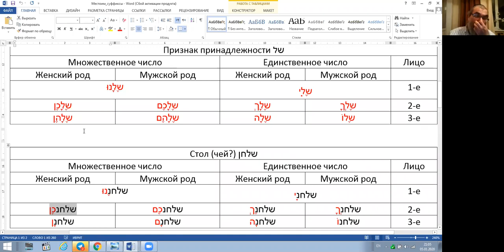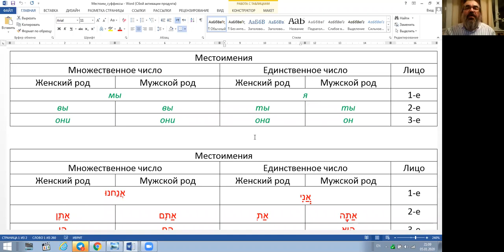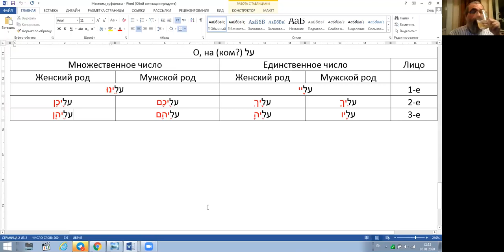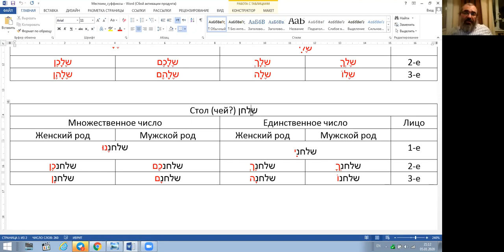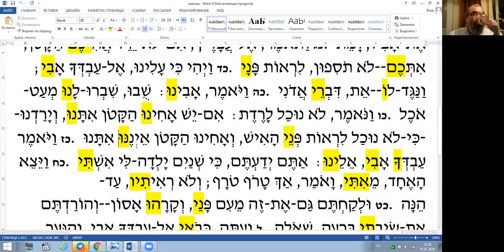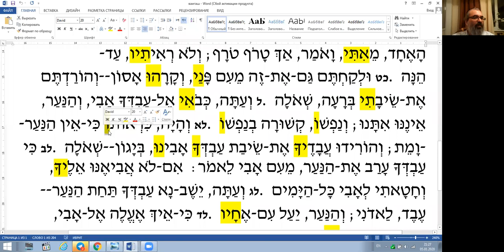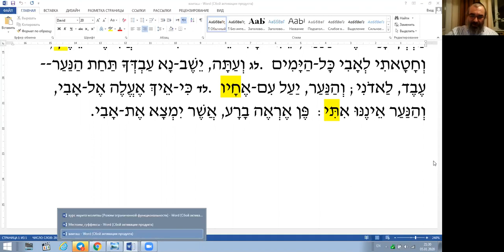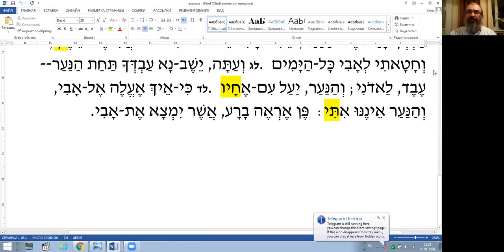Занятие 23. Курс иврита: тексты Торы и молитв. Местоименные суффиксы, рав Элияу Либенштейн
Тема – «Для (А) 2 буквы, 3 формы, для (Б) Местоименные суффиксы существительных»